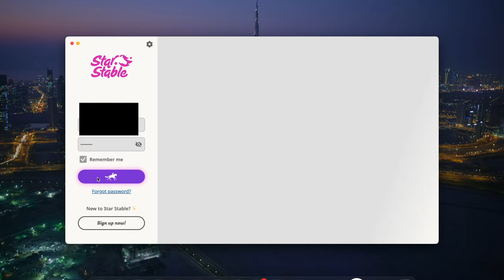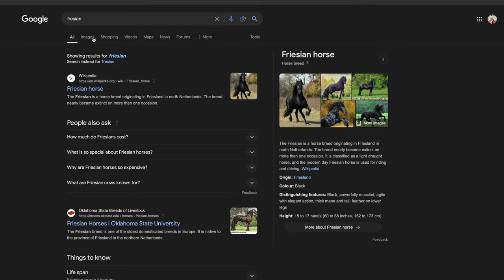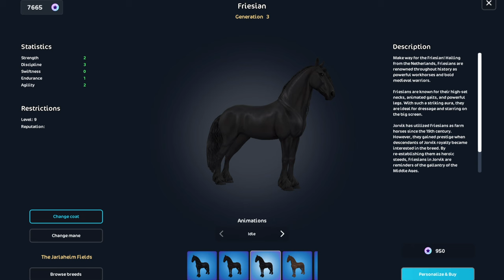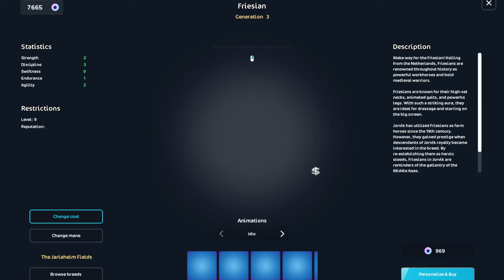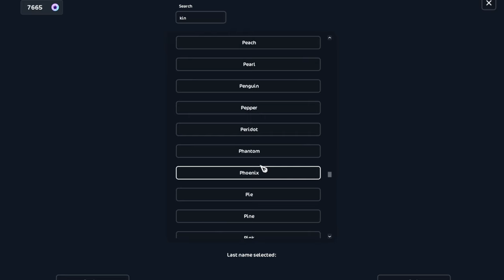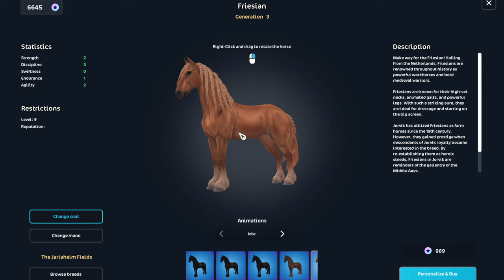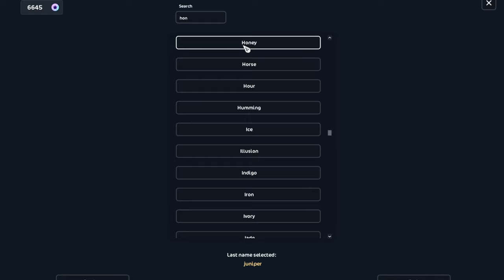buying 2 new friesians!! - star stable